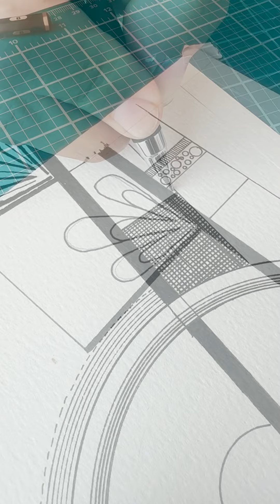August 14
This piece captures the gentle interaction of colors as they merge and shift across the canvas, reflecting the natural rhythms of fluidity and movement. The acrylics blend seamlessly, creating a tranquil yet dynamic scene that draws you in with its subtle complexity. The process of fluidart shines through, showcasing the organic way in which colors can dance and evolve. With hints of doodle-like spontaneity, this abstractpainting offers a calming, meditative experience that invites viewers to relax and unwind. Perfect for those who appreciate the beauty of processart, this piece is a quiet celebration of creativity, ideal for artists and designers seeking a touch of inspiration. Let this painting add a soothing presence to your environment, offering moments of reflection and satisfying visual pleasure.